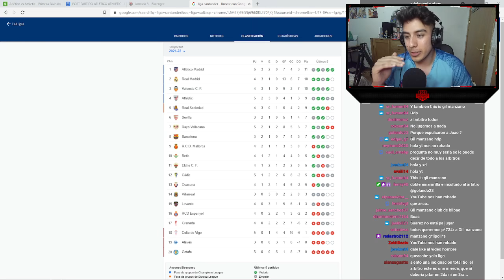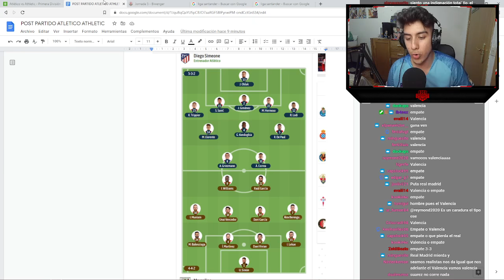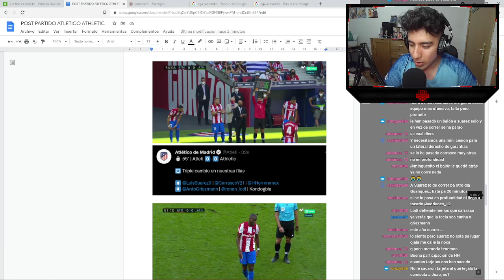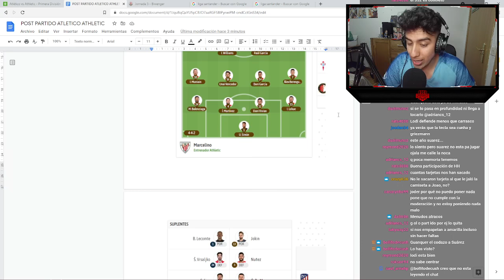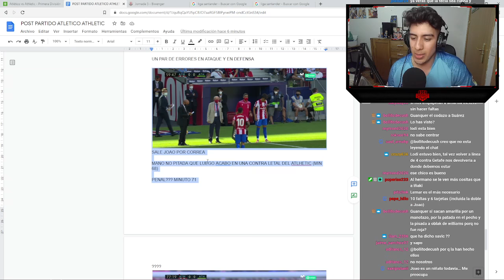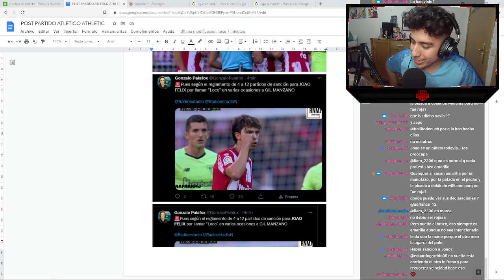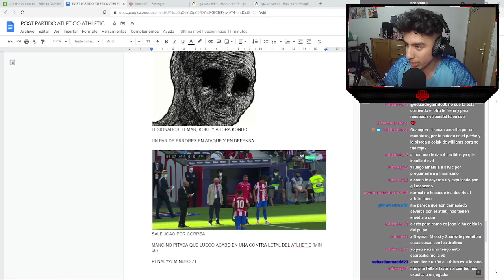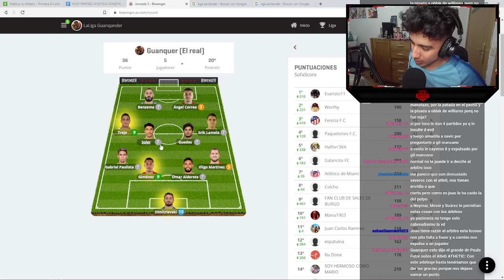😶🤐 ¿QUE FINAL DE PARTIDO ACABO DE VER? MADRE MÍA...: ATLÉTICO 0-0 ATHLETIC